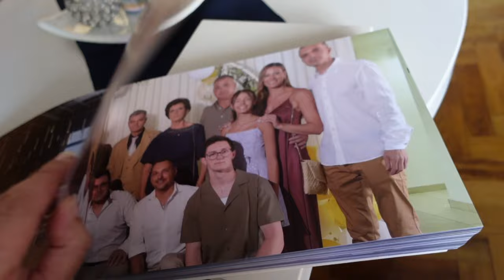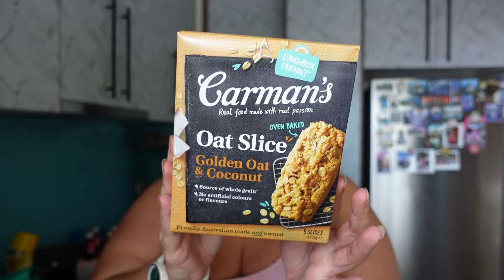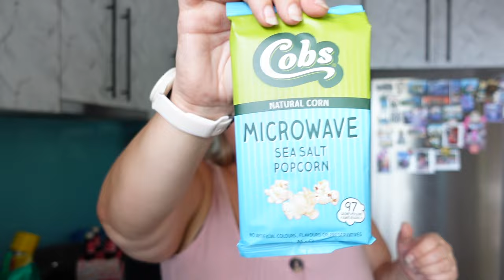Post holiday reset - grocery haul, Anastasia BH palette, chit chat